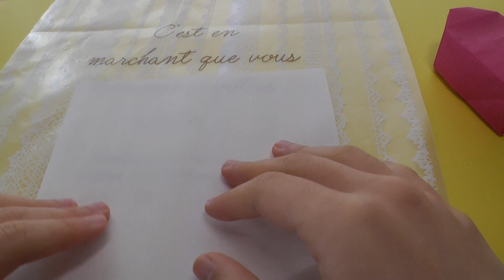【折り紙】Heart box ハートの箱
Origami